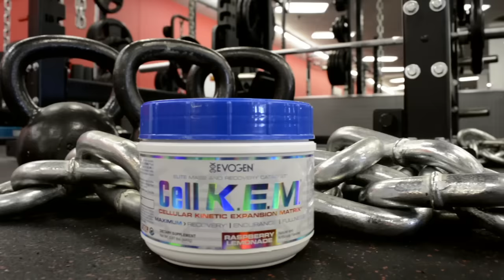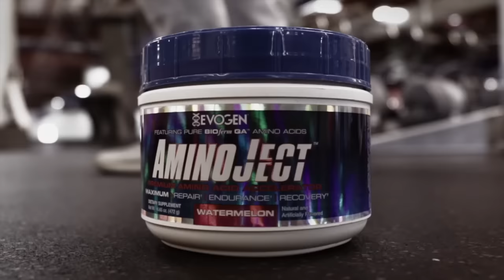2016 NPC Masters Nationals AMY HAUCK OVER 50 Women's Bodybuilding Champion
2016 NPC Masters Nationals AMY HAUCK OVER 50 Women's Bodybuilding Champion